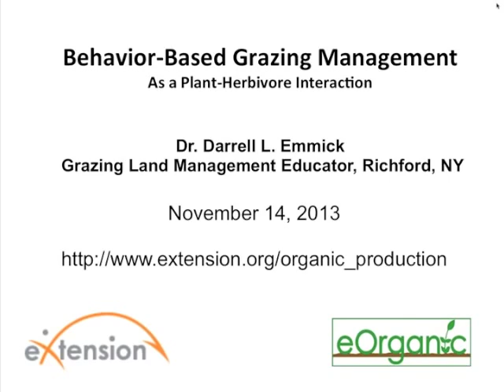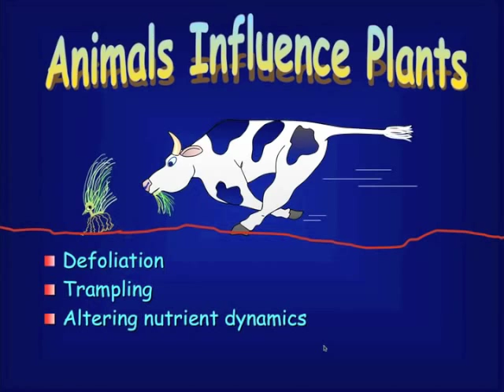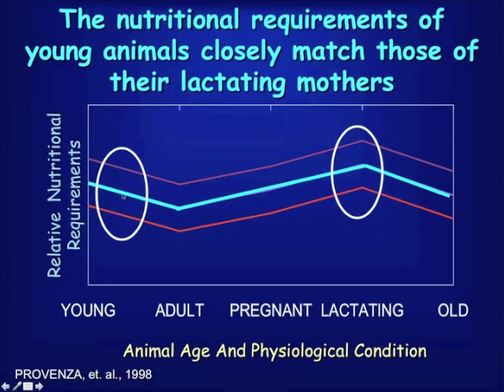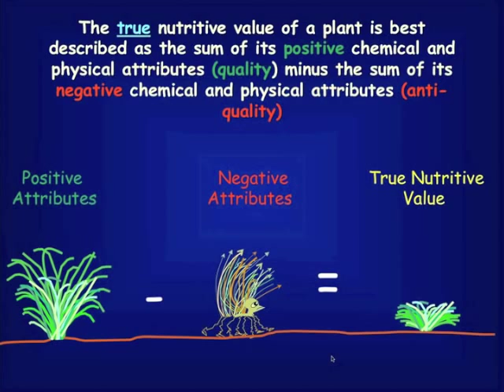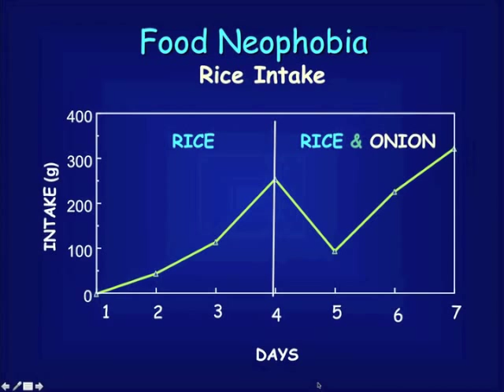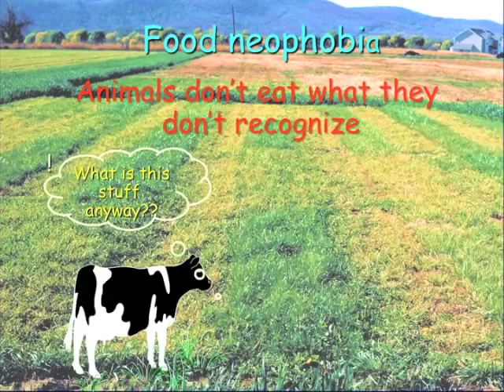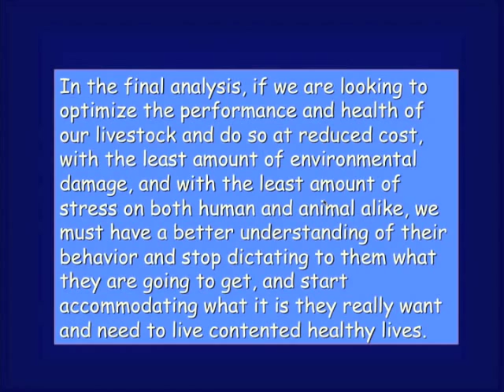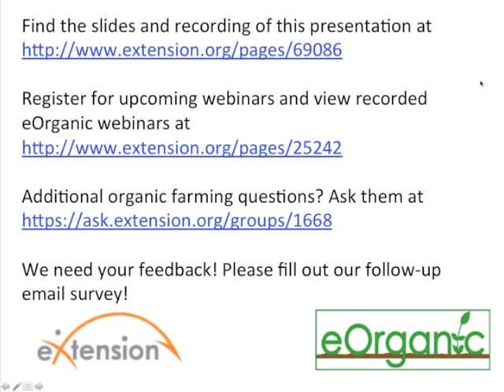Behavior Based Grazing Management: A Plant-Herbivore Interaction Webinar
In this webinar, Dr. Darrell Emmick addresses the keys of maximizing plant-herbivore interactions through behavior-based grazing management, defined as the incorporation of behavioral principles in grazing management planning to enhance animal well-being, ecosystem health, and enterprise sustainability.

Dr. Emmick is the former State Grazing Land Management Specialist with the USDA Natural Resources Conservation Service in New York. He earned his M.S. degree in Resource Management and Ecology and his Ph.D. in Range Science from Utah State University. For more than 30 years, Darrell has worked with farmers in the Northeast on grazing‐based livestock production systems.

"No machine can harvest a ton of nutrients with higher quality and less cost than an animal can through managed grazing. However, unlike a machine that does not care what a plant looks, smells, feels, or tastes like; animals do care. And therefore, when pasture is too short, too tall, or not suitable in species composition for the kind and class of livestock present, animal nutritional requirements are not met, performance is compromised, and pasture ceases to be a functional asset." -- Darrell Emmick, Managing Pasture as a Crop: A Guide to Good Grazing.